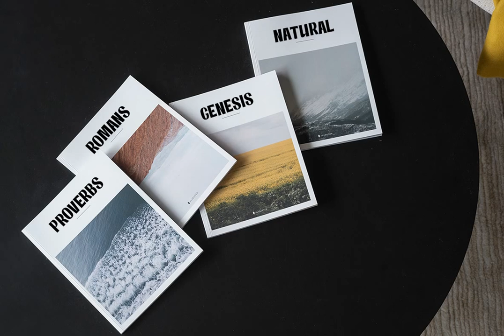Internal Display Font Download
Download Internal Display Font

Discover the essence of this carefully crafted sans serif font design, a typographic marvel birthed from the creative crucible of Type Hill studios. Allow its clean lines and understated elegance to leave its indelible impression.

The effervescent allure of the Internal Display Font's silhouette, is impossible to ignore. It effortlessly straddles the realms of the chic and the bold, calling to mind the sophisticated coolness of a retro magazine. Embark on a journey of style exploration; from the funky freshness of pop art, to the timeworn charm of vintage aesthetics, this versatile font stands as an ode to the multifaceted nature of creativity.

Imbued with a fashion-forward attitude, yet deeply rooted in a classy tradition, the Internal Display Font undoubtedly broadens the spectrum of visual communication. We invite you, dear creatives, to harness this stylistic powerhouse, ushering in a dramatic transformation in your projects.

Take a moment to delve into this creative offering Your aesthetic sensibilities will not be disappointed. Enhance your visual narratives and join YouWorkForThem in defining the cutting-edge frontier of design.